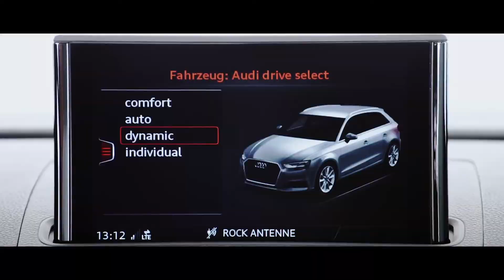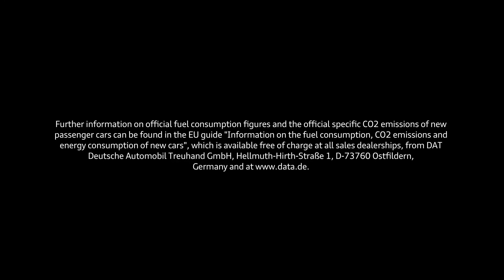Take me to the track the Audi RS 3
You’re looking for rich engine sound, extreme driving dynamics and a sharp look? Then sit back and let the Audi RS 3 Sportback and RS 3 Sedan take you to the racetrack. The world's most powerful five-cylinder production model provides an unrivalled driving experience.